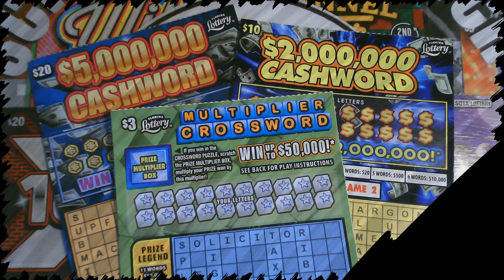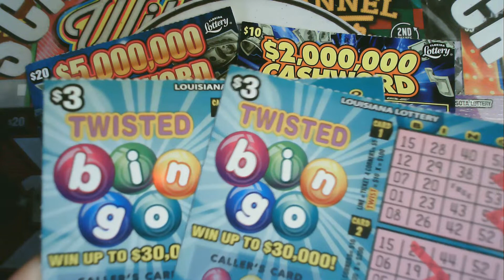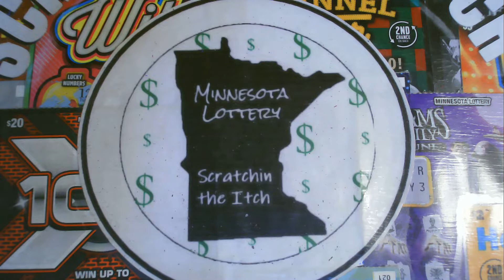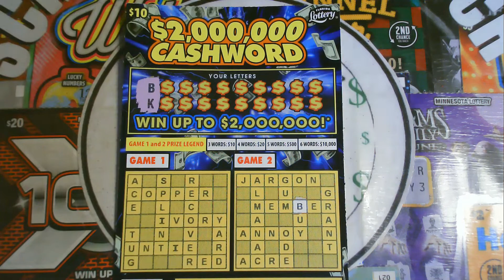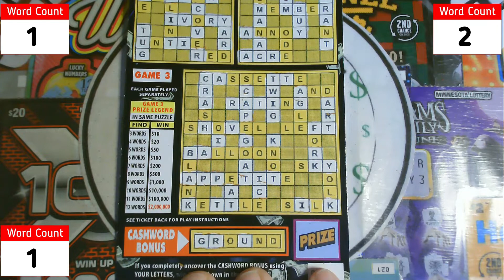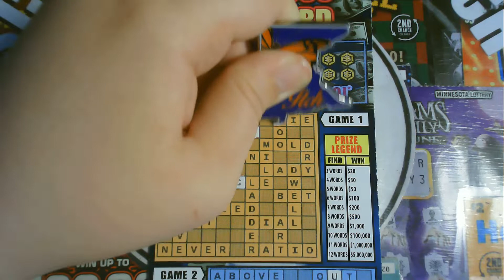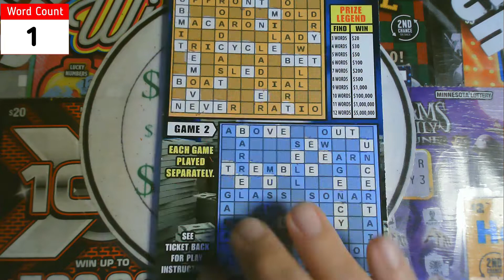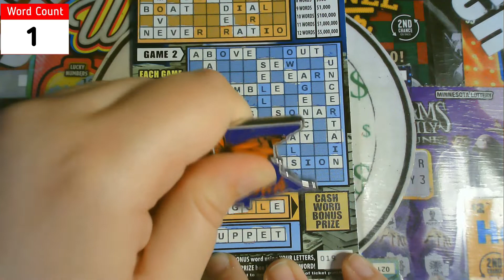☀😎🦋A Sunday Morning Win🦋😎☀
Thank you to Florida Scratchin Bro for the fun mail!

📢📢TONIGHT 5/31/2020 @ 7PM Central/8PM Eastern we will be LIVE!  We have a $250 mix of Minnesota tickets and then a Mrs Itch mix of crosswords from Florida Scratchin Bro and Penny.  We will also have some Bingo tickets from Mrs Amanda tonight!  Check these channels out guys!  They're great!!